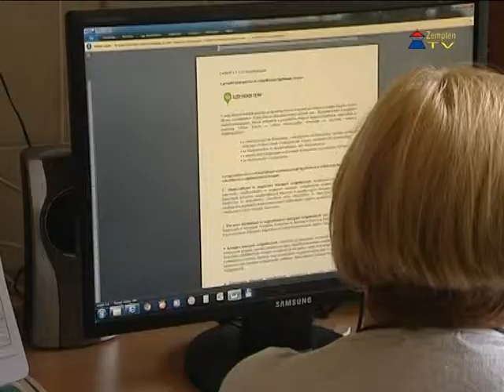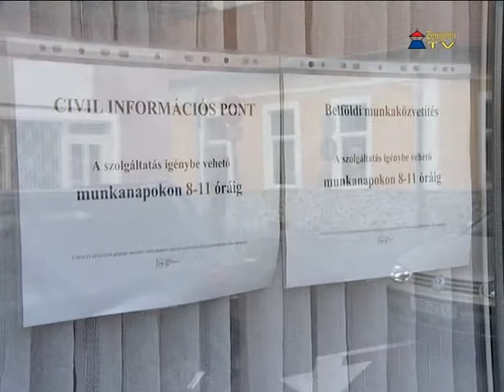Közösen esélyt teremtünk! - egyéves program munkanélküliek segítésére